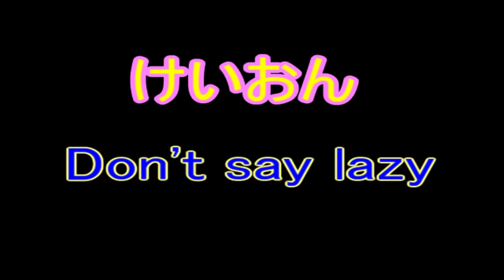nana用に作ったdon't say lazy[けいおん]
nanaにあげるように作ったものです。